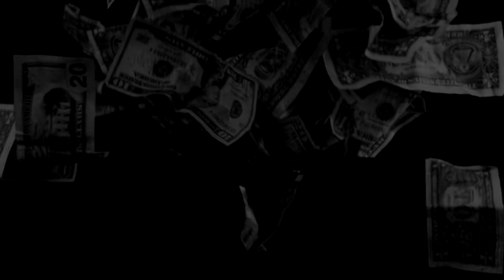The Outrider: Donovan Miller Teaser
Donovan Miller is looking for something and his journey leads to darkness. Scored masterfully by Kelvin Galloza! Our feature film releases 2019!